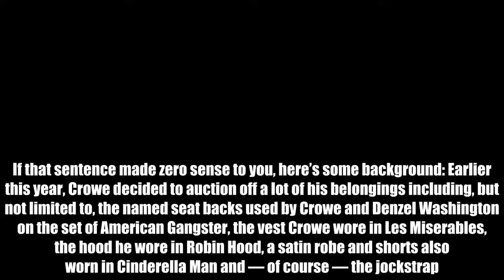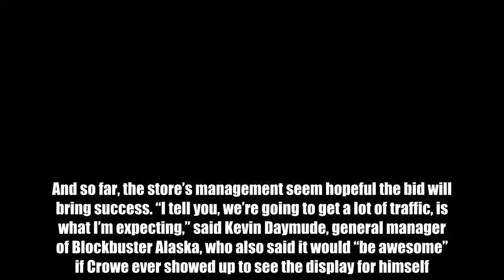Russell Crowe's jockstrap goes on display at one of the nation's last Blockbuster stores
The jockstrap worn by Russell Crowe in 2005’s Cinderella Man was put on display Wednesday — in all its glory — at one of the world’s few remaining Blockbuster stores in Anchorage, Alaska in an attempt to bring more customers to the branch.   If that sentence made zero sense to you, here’s some background: Earlier this year, Crowe decided to auction off a lot of his belongings including, but not limited to, the named seat backs used by Crowe and Denzel Washington on the set of American Gangster, the vest Crowe wore in Les Miserables, the hood he wore in Robin Hood, a satin robe and shorts also worn in Cinderella Man and — of course — the jockstrap.   Not surprisingly, for some members of the public shelling out thousands of dollars for items previously sweated on worn by Crowe, wasn’t a feasible option. But not all hope was lost: in swooped Last Week Tonight host John Oliver ready for the purchase. Oliver revealed on an April episode of Last Week Tonight that his show had indeed purchased Crowe’s jockstrap for $7,000 — and several other items as well — which they then packed up and sent to the aforementioned Blockbuster store to help bring more customers through the door.   And so far, the store’s management seem hopeful the bid will bring success. “I tell you, we’re going to get a lot of traffic, is what I’m expecting,” said Kevin Daymude, general manager of Blockbuster Alaska, who also said it would “be awesome” if Crowe ever showed up to see the display for himself.   Better start pricing flights to Alaska now!